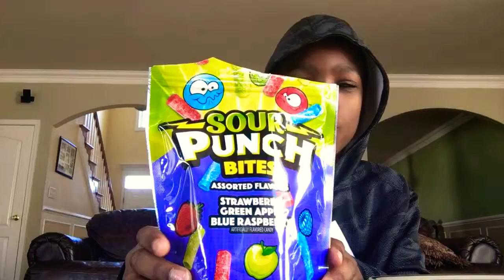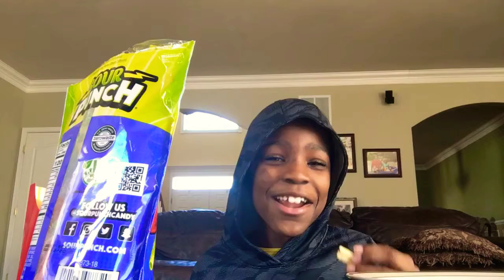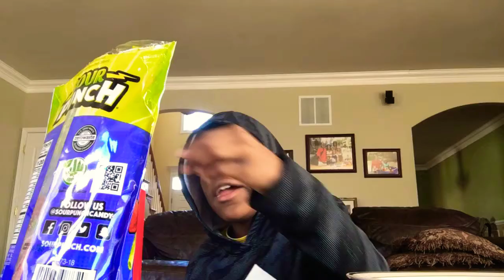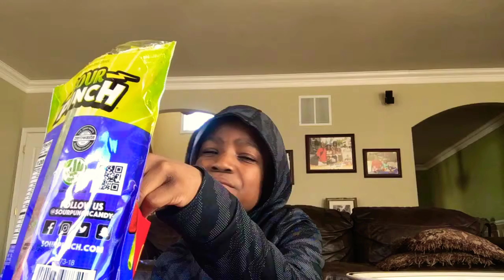Wawa And McDonald’s storytime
How I got lost 2 times and karate